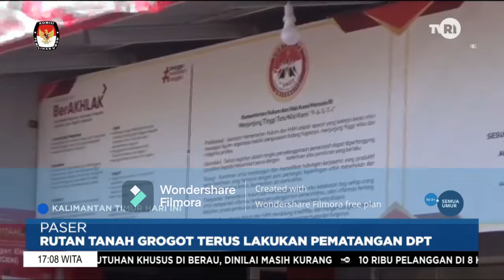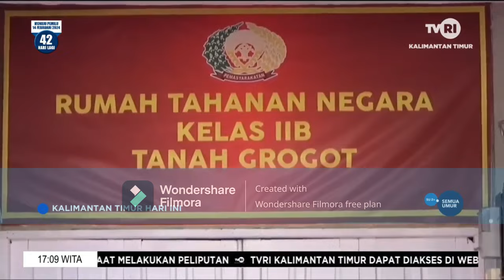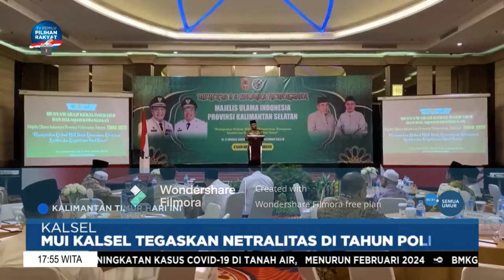KTHI TVRI KALTIM Selasa 2 Januari 2024 Aisy Gunadi